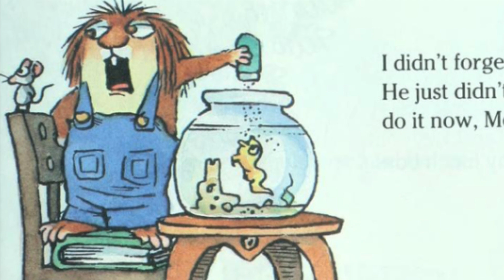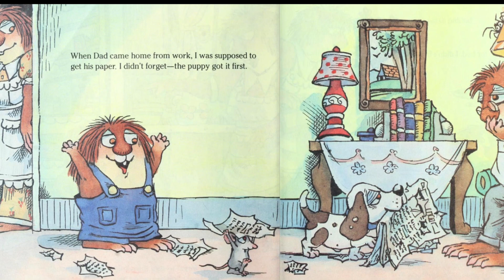"I Just Forgot" Mercer Mayer l Children's Book Readaloud l Remembering Things | Little Critter book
📚 Mercer Mayer's "I Just Forgot," is a delightful story that comes together to teach important life lessons! 🌟

🐉 Follow Little Critter on a journey filled with laughter, relatable moments, and valuable insights. 🌈 In "I Just Forgot," Mercer Mayer masterfully weaves a tale that captivates young minds and sparks the joy of reading. 📖✨